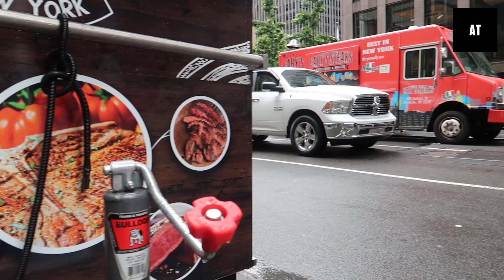THE $66 MILLION DOLLAR MAN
On today’s episode, Tony previews the debut of ‘The Blueprint,’ our new series hosted by Complex’s Chief Content Officer Noah Callahan-Bever that takes a look at the power players in the entertainment industry. Later, NFL star Melvin Ingram stops by the office. The Los Angeles Chargers linebacker recently signed a 4-year, $66 million contract, but don’t let that distract you from his rapper exploits under the alias SupaMel. He shows off his skills with a quick freestyle.